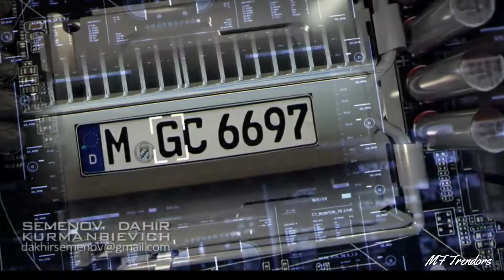New Weapon Designed By Russian Inventor Demonstrating Of Destroying US And Israel and Russian Tanks.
We Show All Types Of Videos Related To The Trend
Because That Is The Trend MF Trendors#
Share# It With Friends Because We Have (Trendings ,
Informative , Dramative , Socialative , Newests
And All Types Of Videos That You Want) .Also Like And
Comment Please.